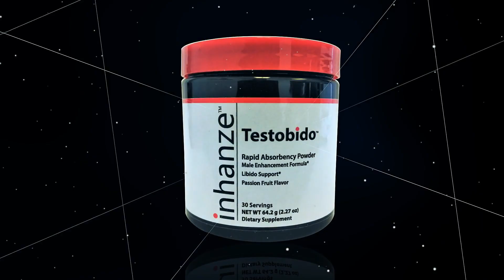BEST & Most Intense Testosterone and Libido Booster!